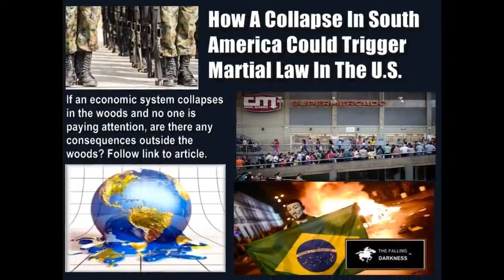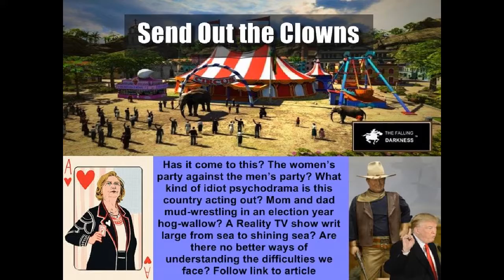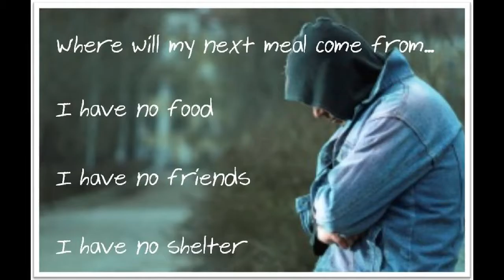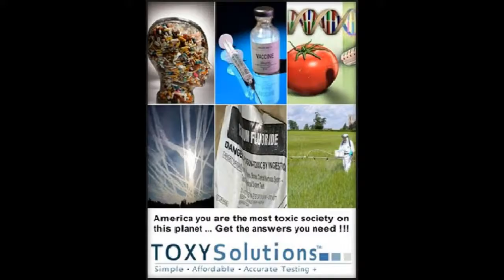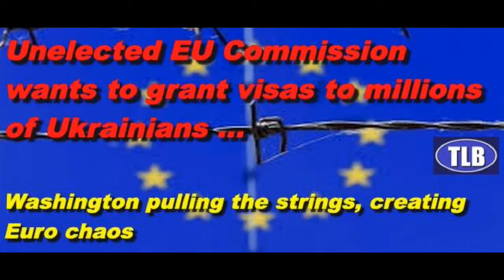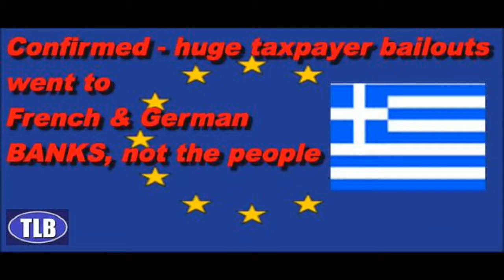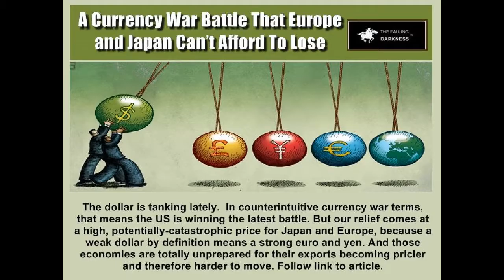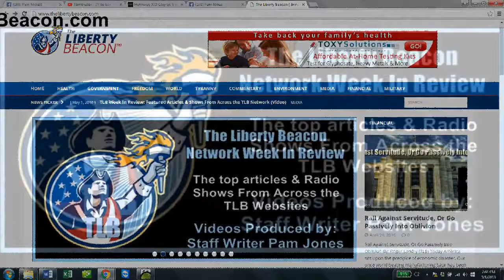TLB Headlines Week of 5.13.16